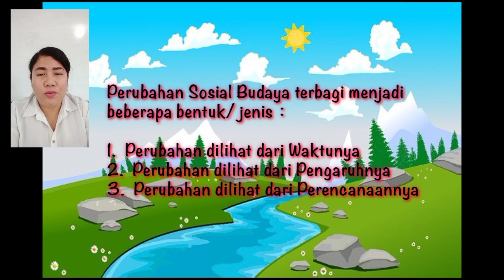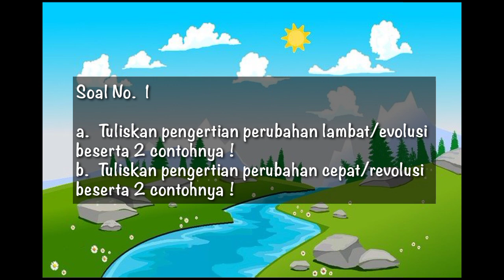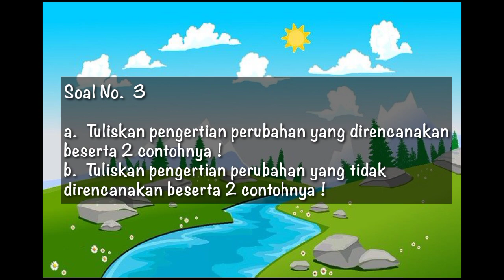IPS KELAS 9 : Perubahan Sosial Budaya